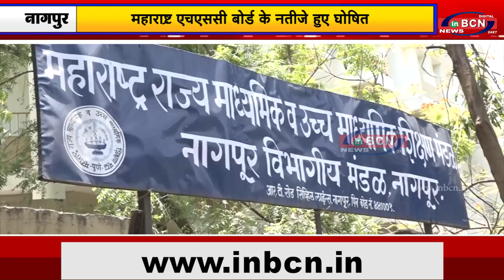९९ ६२प्रतिशत लगा नागपुर विभाग का रिजल्ट | INBCN NEWS